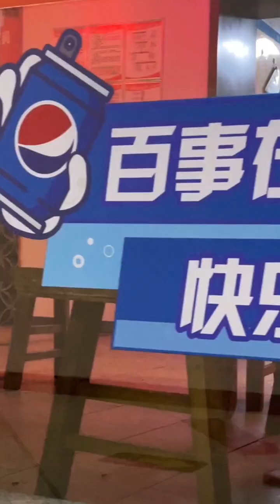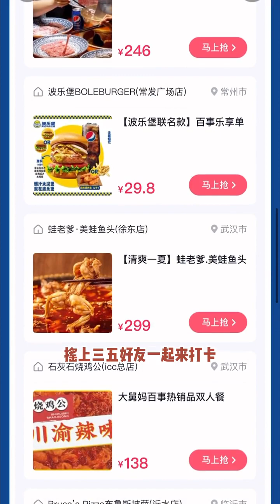今兒挑戰在西安吃辣，全辣挑戰#吃貨歐弟